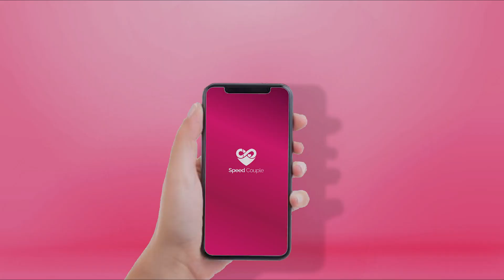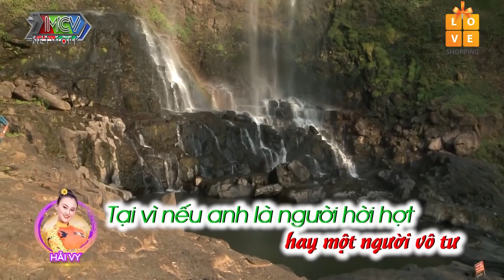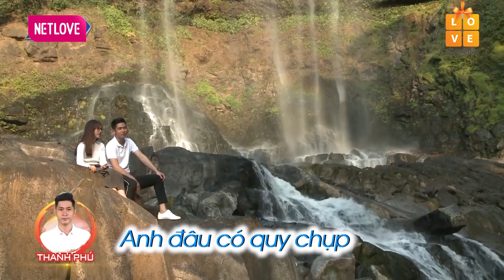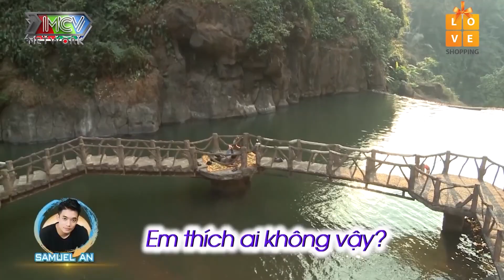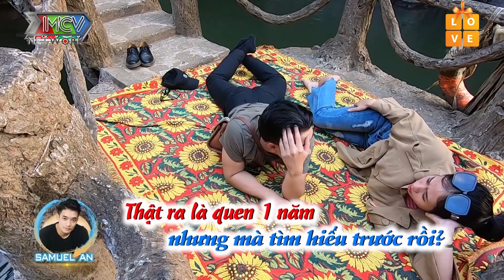Cô Nàng Cảm Thấy Bị Tổn Thương Khi Thấy Người Mình Tin Tưởng Lại "CHƠI" Mình | Love House Mùa 8 #14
📺 GIỚI THIỆU KÊNH LOVE HOUSE :
LOVEHOUSE là kênh Youtube giải trí chính thức do Công ty MCV Corporation sản xuất. Chúng tôi mong muốn đem đến cho người xem những KHOẢNH KHẮC vui vẻ, thoải mái, hạnh phúc cho quý vị và các bạn mỗi khi xem chương trình sau 1 ngày làm việc mệt mỏi.

© Copyright by  MCV Media & LOVE HOUSE